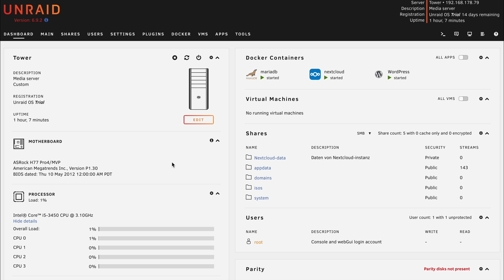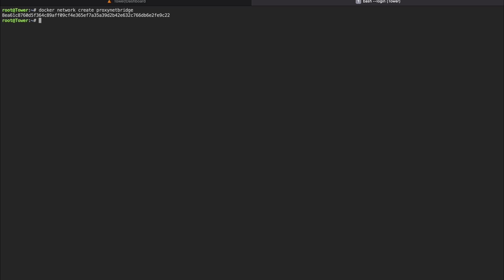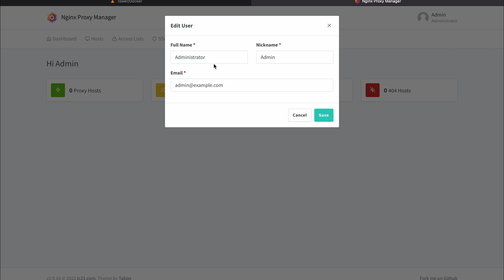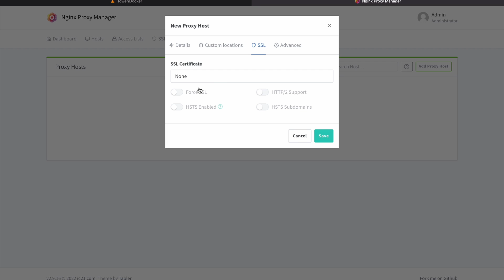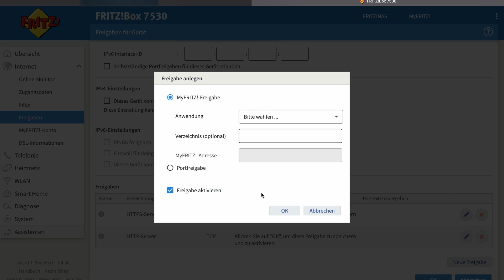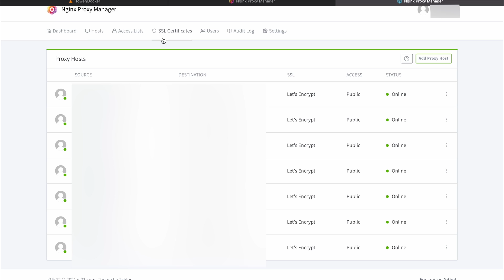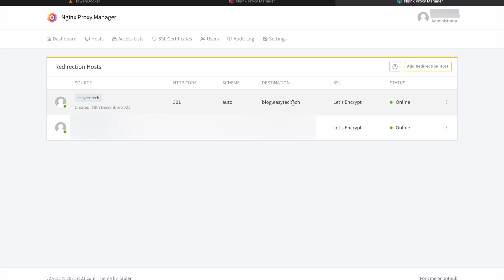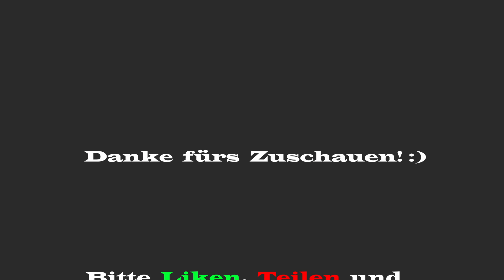NginxProxyManager auf Unraid installieren - Tutorial | Easy Tec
Hi, in diesem Video zeige ich dir, wie du auf deinem Unraid Server deinen eigenen NginxProxyManager installieren kannst.
Intro/Outro:
Song: Blazars - Northern Lights